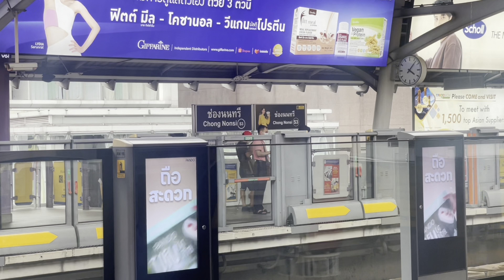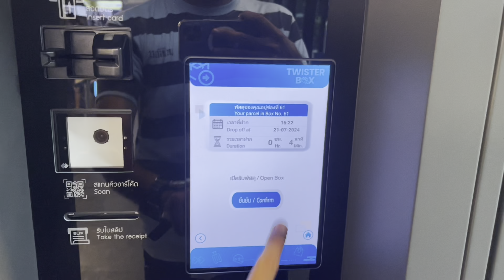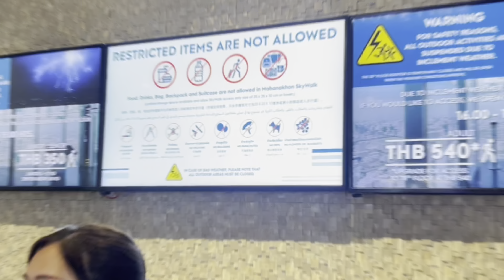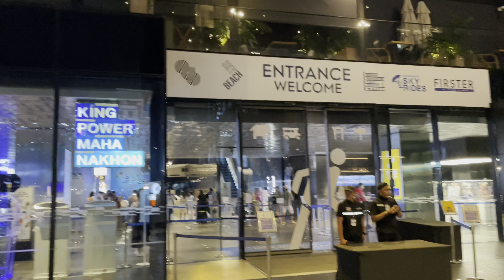78th Floor The King Power Mahanakhon SkyWalk Thailand || Day vs Night: 78th Floor Views of Bangkok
Experience the ultimate adventure at the 78th floor of The King Power Mahanakhon SkyWalk in Bangkok, Thailand! Witness breathtaking panoramic views of the city from one of the tallest buildings in Southeast Asia. Whether you're taking in the sights during the day or marveling at the illuminated skyline at night, this SkyWalk offers an unforgettable experience. Join us as we explore the stunning contrasts between day and night views from this iconic Bangkok landmark.

I will discuss about the International Scholarships which make you eligible to visit world in free of cost, Visa applying procedures of different countries, explore different countries and many more. Join me as we explore the beauty and diversity of our world, one destination at a time.
I will discuss about International tours, difficulties faced by international traveler's, benefits of scholarship, visit different attractive places and capture the beauty. Meet with the peoples of different countries and compare Pakistan with other countries.